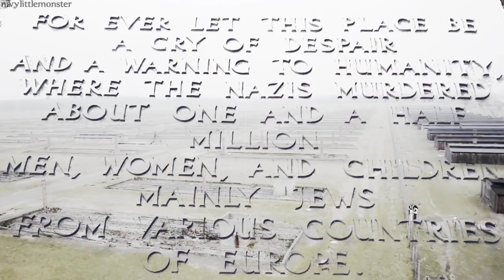When there was Bad Blood in Us... [1939/1945]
[HD] - 27 janvier 1945 est devenu la référence des libérations des camps de concentrations et d'exterminations. Auschwitz- Birkenau, l''un des premiers à être libéré, le camp le plus organisé qui a causé le  plus de morts. Au fil des mois d'autres camps ont été libérés, pour la plupart laissés à l'abandon par les soldats allemands. Les prisonniers laissés sans eau ni nourriture, rongés par les maladies et les poux ne fait qu'augmenter le nombre de décès.

Six millions, c'est le nombre de personnes éradiquées de la surface de la terre en quelques années seulement. Des millions de personnes qui auraient pu, peut-être, faire la différence dans notre monde, mais nous ne le saurons jamais. Ces personnes ne peuvent pas être une par une souvenue, pour la simple raison que le nombre de morts est trop élevé, mais surtout parce que la plupart d'entre eux sont morts sans laissés de trace, ni aucun membre survivant de leur famille. Ils étaient là, vivant et sont partis en cendres...

Images utilisées: Ghetto de Varsovie; Annihilation  The Destruction of European Jews - The Trap; Anne Frank; Anne Frank: The Whole Story; Anne Frank- the only existing film images; Anne Frank's Holocaust; La liste de Schindler; Band of Brothers (Frères d'armes); 1945 - Libération des camps.

CERTAINES IMAGES PEUVENT HEURTER LA SENSIBILITÉ D'AUTRUI.